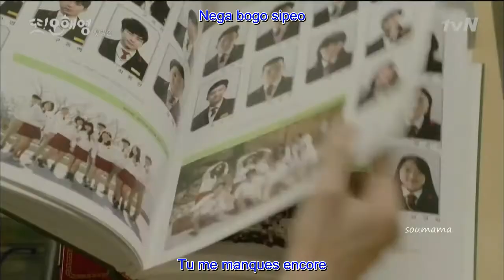Ben - Like A Dream vostfr (Another Miss Oh ost)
Traduction française de la chanson Like A Dream chanté par Ben pour le drama coréen Another Miss Oh aussi connu sous le titre Another Oh Hae Young.

Synopsie :
Deux anciennes camarades de lycée partagent le même nom : Oh Hae Yeong. De plus, ces deux femmes travaillent dans la même entreprise, l'une comme chef d'équipe, la seconde en tant qu'assistante manager.
Oh Hae Young (Seo Hyun Jin) est abandonné par son fiancé Han Tae Jin (Lee Jae Yoon) la veille de son mariage. Incapable de dire la vérité à son entourage, elle continue sa vie et son travail en prétendant être celle qui a annulé le mariage.
De son côté, Park Do Kyung (Eric Mun du groupe Shinhwa) est un ingénieur du son réputé, il y a un an de cela il devait épousé Oh Hae Young (Jeon Hye Bin) mais elle n’est jamais venue au mariage. Lorsqu’il apprend qu’elle compte en épouser un autre il décide de se venger et de faire en sorte que son nouveau fiancé finisse en prison. Malheureusement il va vite se rendre compte qu’il s’agit d’une autre Oh Hae Young.